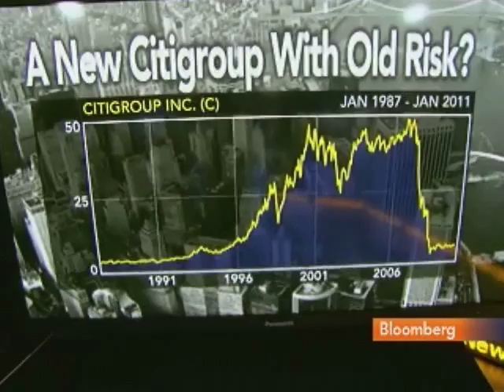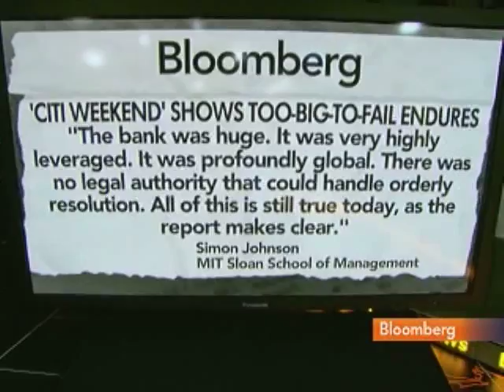Leo Tilman Says Volcker Rule Won't Be Effective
Jan. 18 (Bloomberg) -- Leo Tilman, president of L.M. Tilman & Co., talks about banks' risk management practices and the effectiveness of new financial services regulations.
     Tilman speaks with Tom Keene on Bloomberg Television's "Surveillance Midday." (Source: Bloomberg)